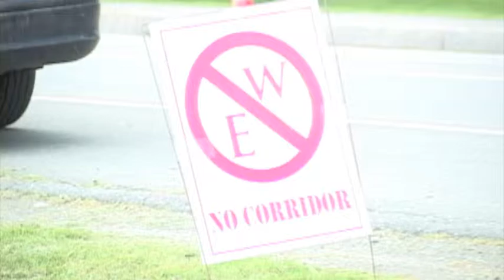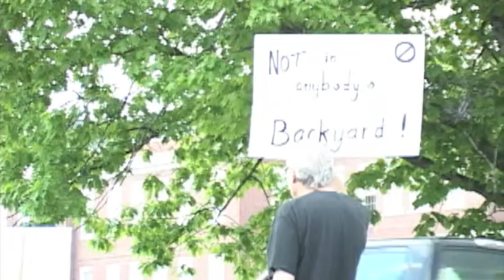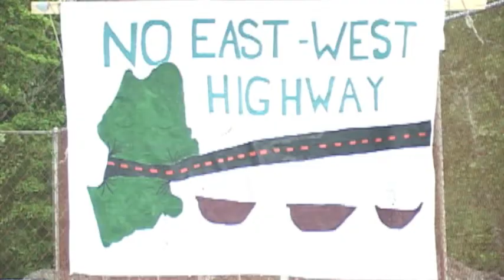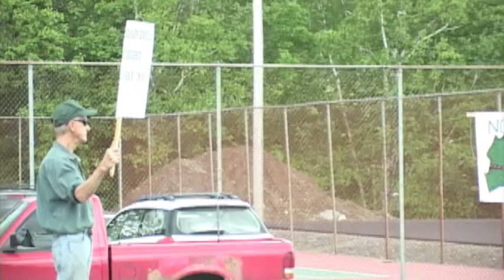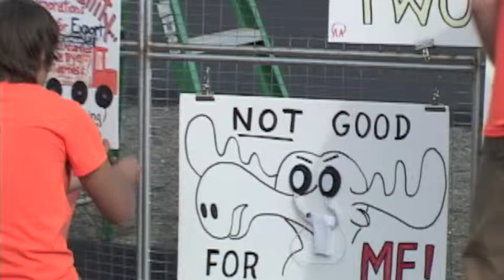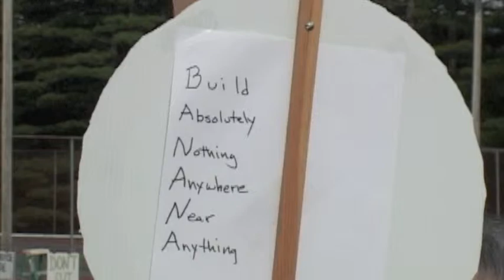East West Highway (Robbery) Peter Vigue "Conversation" 053112 tape 1